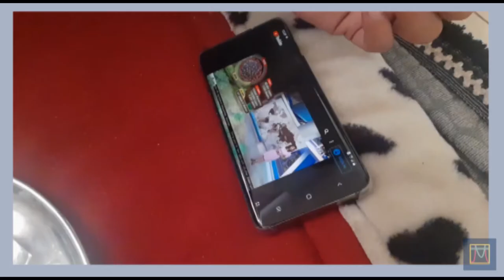How I started 2021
31st December was supposed to be spent home but I did end up making a quick chill plan with a friend. I also went to German Bakery on the Mumbai-Pune Expressway. I watched Unpaused on Amazon Prime and I had a lot to say about it. Basically the first two days of 2021 were the right amount of chill I need in my life.